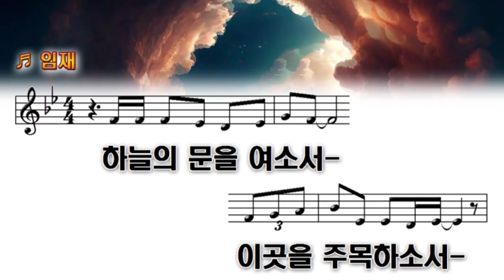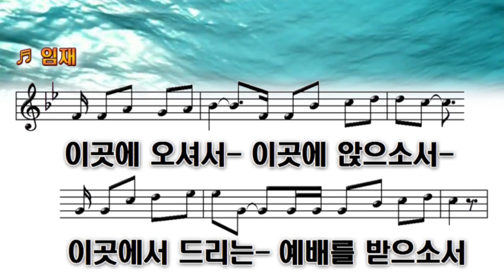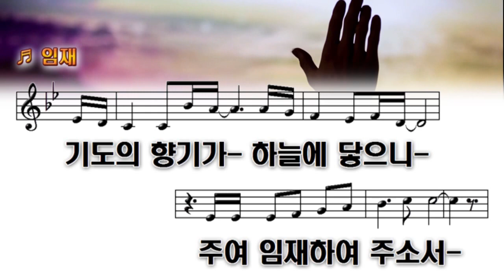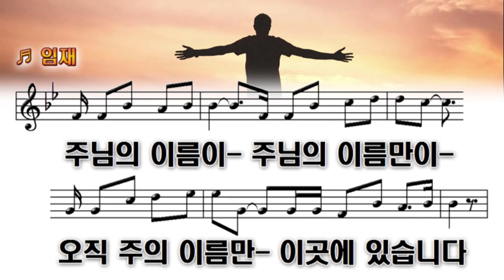임재 ✨(하늘의 문을 여소서)